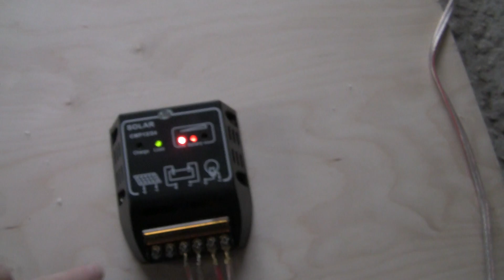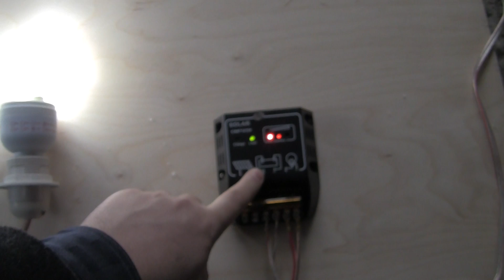Phocos DC Fluorescent Light Bulb 12V, Battery with Solar charge controller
Connecting battery with Charge controller and light bulbs.